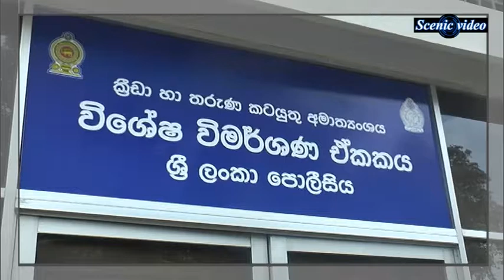Aravinda Silva arrives to record statement over match fixing